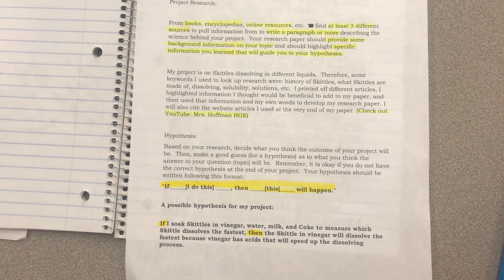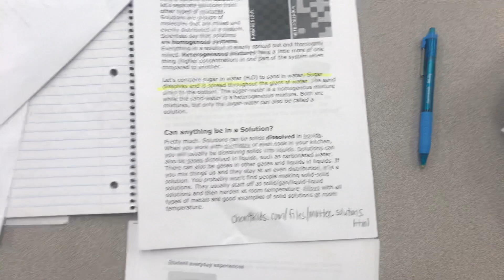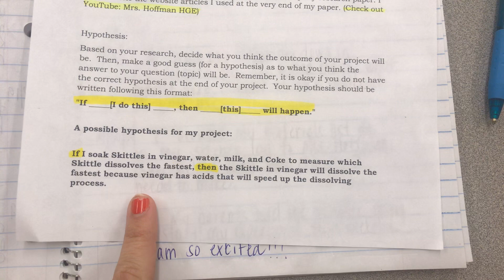Mrs. Hoffman Stem Fair research paper tips and tricks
Get ideas on what a research paper should look like and what information should be included. Learn how to use new information to help form a hypothesis. Dissolve Skittles in different liquids.